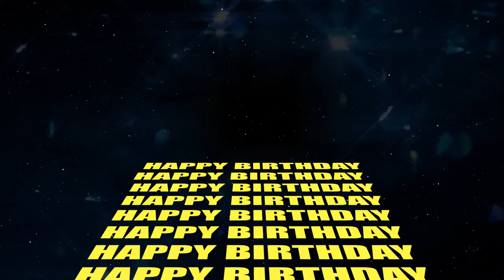HAPPY BIRTHDAY | AE SPACE TITLE ANIMATION | 4K BIRTHDAY INTRO TEXT | BEST BIRTHDAY TITLE | HB129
Happy Birthday After Effects Title Animation | 4K HAPPY BIRTHDAY INTRO TEXT | Best Birthday Title
Free Video for Any Videos
LIKE  Movies, films, Documentary, wedding Film, Web series, TV SHOW, cartoon series, tv serial, reality show, romantic movie, Horror movie, Comedy Show, prewedding & all professional projects